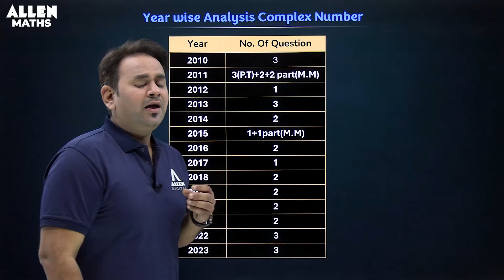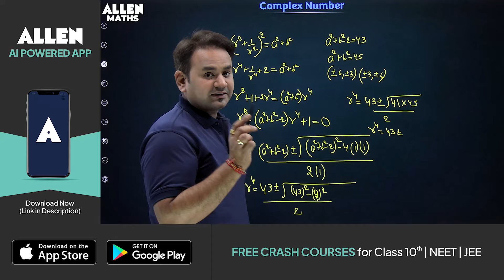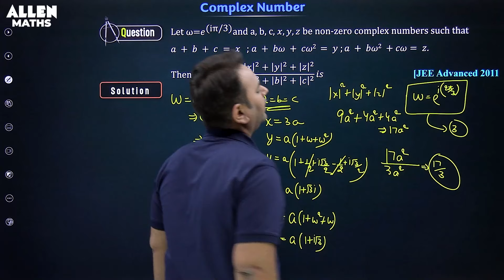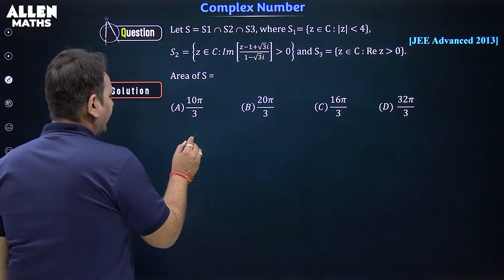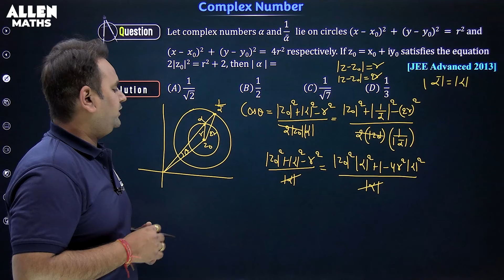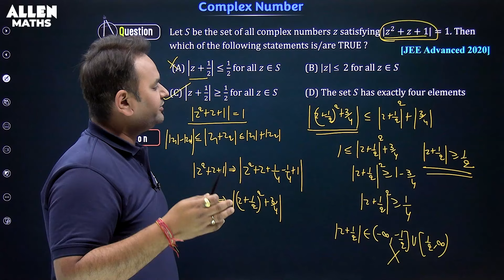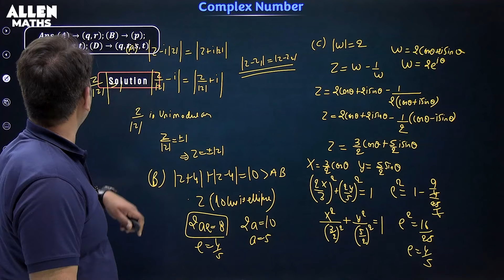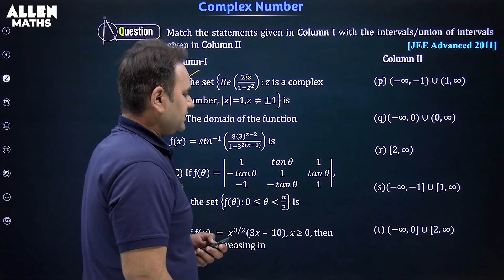Complex Numbers (Part-2) | Previous Year Questions for JEE Advanced 2024 | Tejas PYQ Series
📚 JEE Advanced PYQ Series - Tejas (Mark 2) 🔥
📖 In today’s session, we solved previous year’s questions and focused on mastering concepts of the topic "Complex Number (Part-2)".

👉🏼 Download ALLEN App to get Access to Free Revision Courses for Class 10th, JEE & NEET